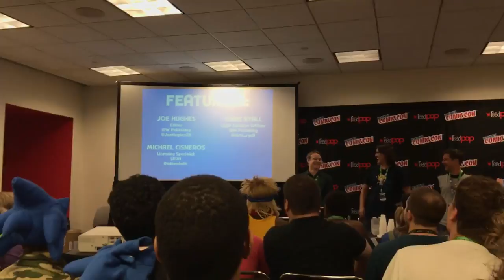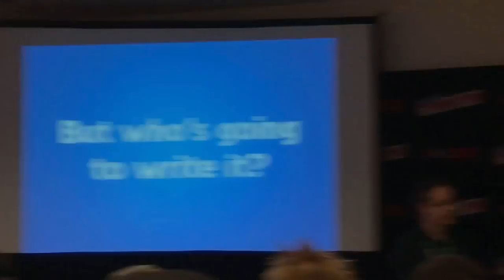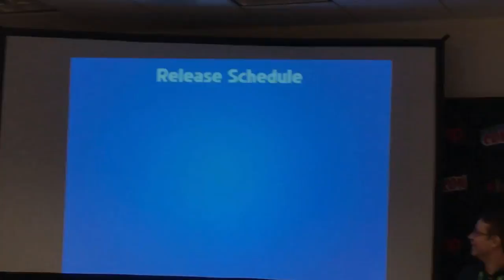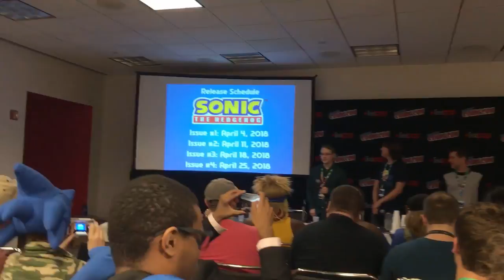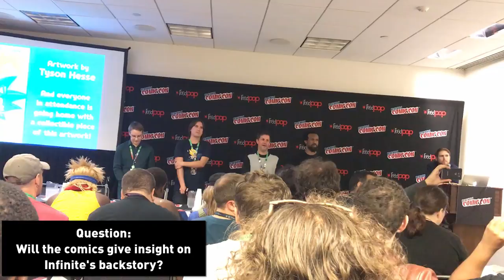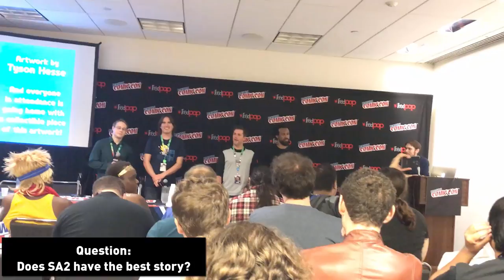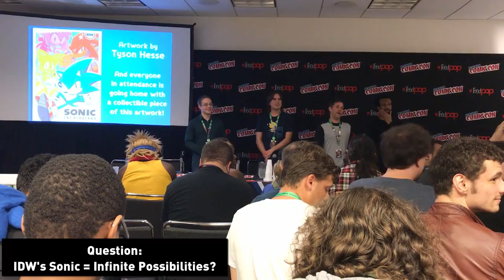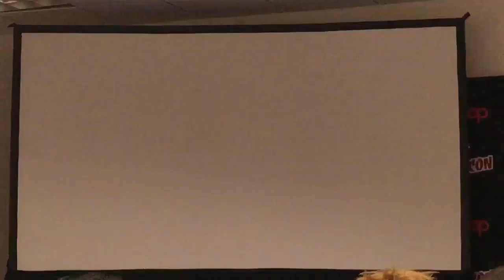Sonic the Hedgehog IDW Town Hall (Q&A) Panel LIVE - New York Comic Con 2017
▼Times Stamps▼

0:00 Start
2:37 Introduction
12:05 Q&A Part 1
30:41 Writer Reveal
34:57 Release Date
36:40 First Artwork
37:50 Q&A Part 2
59:53 Sonic Forces Story Trailer

I had the pleasure in attending "The First Official Sonic the Hedgehog/IDW Town Hall" Panel on October 8th at NYCC from 12:45pm to 1:45pm. They revealed details on this new comic book like issue release date and the writer. They also answered a handful of questions asked from the audience who attended (such as SatAM characters & where the numbering starts). Hope you enjoy the video!